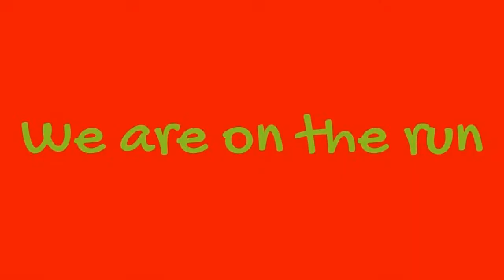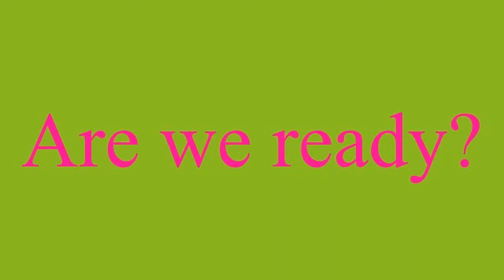The power of six trailer